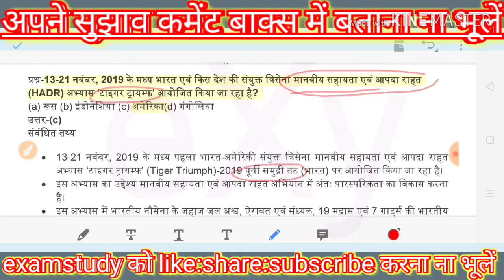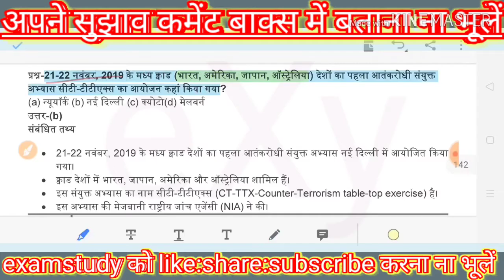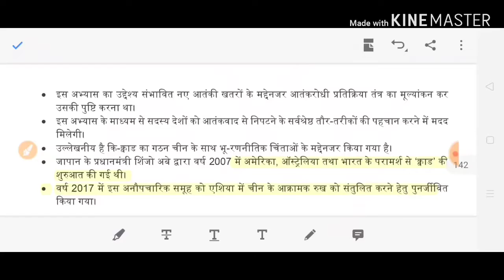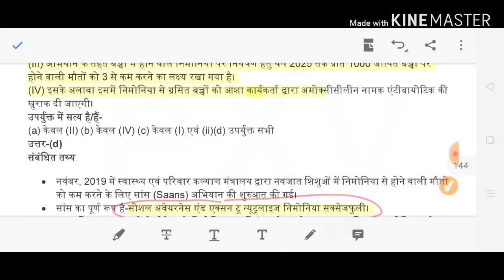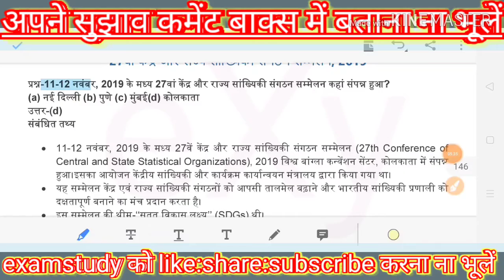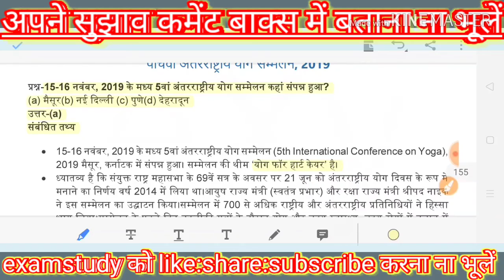current affairs December , 2019#ईदृष्टि करेंट अफेयर्स_hindi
edristi current affairs magine episode